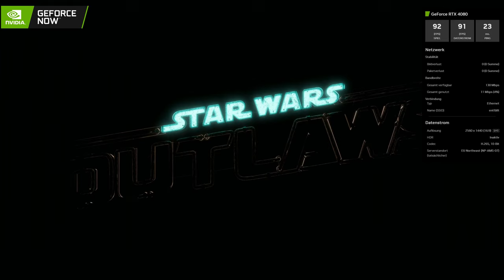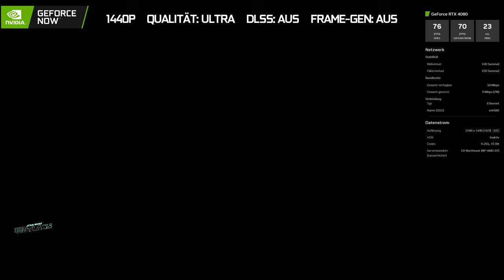Star Wars Outlaws im GeForce NOW Performance-Test – Ultra-Settings, RTX & DLSS im Vergleich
Star Wars Outlaws auf GeForce NOW: Erlebe die Galaxie in atemberaubender Auflösung mit Ultra Grafik und maximalen FPS. Unser ausführlicher Performance-Test zeigt, wie gut GeForce NOW das neue Star Wars Spiel meistert. RTX, DLSS 3 und Frame Generation im Detail analysiert.

► Kapitel

00:00 - Intro
00:32 - Einstellungen
02:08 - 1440p  |  Qualität: Ultra  |  DLSS: Aus  |  Frame-Gen: Aus
03:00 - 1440p  |  Qualität: Ultra  |  DLSS: Qualität  |  Frame-Gen: Aus
04:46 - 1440p  |  Qualität: Ultra  |  DLSS: Qualität  |  Frame-Gen: An
06:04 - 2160p  |  Qualität: Ultra  |  DLSS: Qualität  |  Frame-Gen: An
07:30 - Fazit

Erlebe das allererste Spiel von Star Wars mit einer offenen Spielwelt, das zwischen den Ereignissen von „Das Imperium schlägt zurück“ und „Die Rückkehr der Jedi-Ritter“ angesiedelt ist. Entdecke einzigartige Schauplätze in der ganzen Galaxis, sowohl altbekannte als auch neue. Riskiere alles als Kay Vess, einer aufstrebenden Halunkin, die zusammen mit ihrem treuen Gefährten Nix auf der Suche nach Freiheit und einem neuen Leben ist. Kämpfe, stiehl und trickse dich durch die Unterwelt, während du es mit den Verbrechersyndikaten der Galaxis aufnimmst.

Erkunde einzigartige Schauplätze mit belebten Städten und Cantinas. Rase auf deinem Gleiter über weite Landschaften. An jedem Ort gibt es neue Abenteuer, eigene Herausforderungen und verlockende Belohnungen, wenn du das Risiko eingehst.

Lebe das riskante Leben einer Gesetzlosen. Wende mit Nix an deiner Seite jede Situation zu deinem Vorteil. Kämpfe mit deinem Blaster, überwinde Gegner durch Schleichen und Geräte oder warte auf den richtigen Moment, sie abzulenken und die Oberhand zu gewinnen.

Akzeptiere Aufträge mit hohem Risiko und ebenso hohen Belohnungen von den Verbrechersyndikaten der Galaxis. Kämpfe, stiehl und trickse dich durch die Unterwelt, während du es mit den Verbrechersyndikaten der Galaxis aufnimmst. Jede Entscheidung, die du triffst, hat Einfluss auf deinen sich ständig ändernden Ruf.

Steuere dein Schiff, die Bahnbrecher, in spannenden Raumkämpfen mit dem Imperium und anderen Feinden. Finde und nutze die richtigen Gelegenheiten, um zu verfolgen, auszuweichen, anzugreifen und dich durchzusetzen.